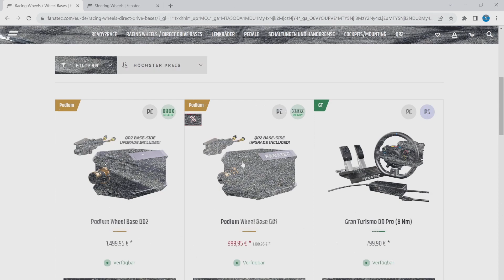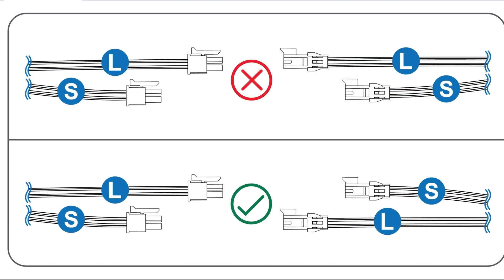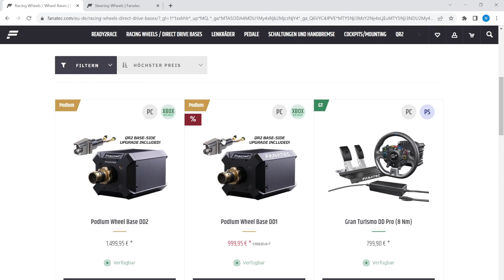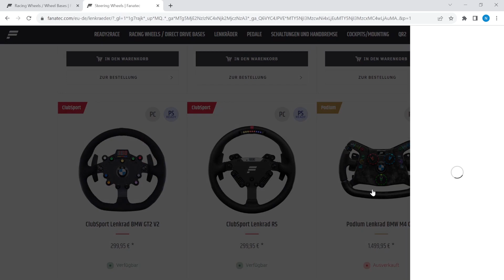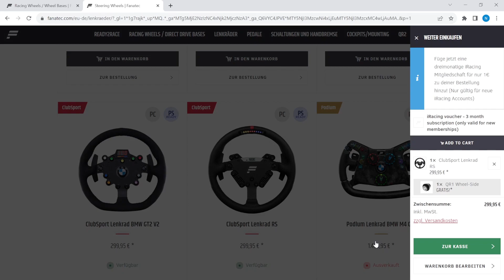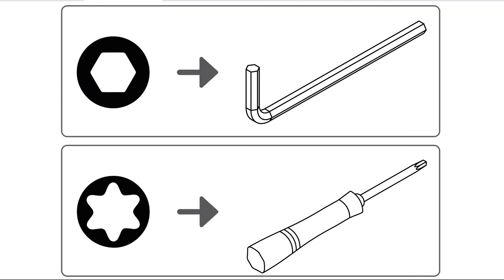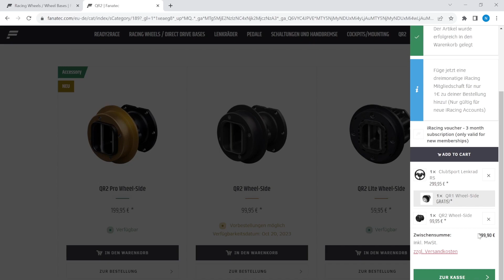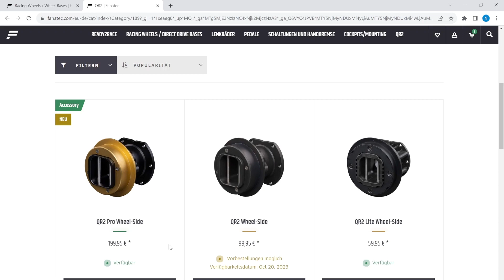Fanatec - Im Webshop findet sich mal wieder ein Problem...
Mehr und mehr gelange ich zu der Überzeugung, dass Fanatec die Preise und Bundles für das QR2 nicht gründlich zu Ende gedacht haben.